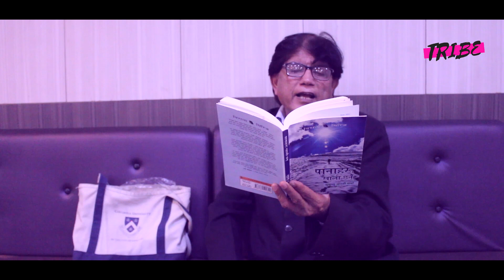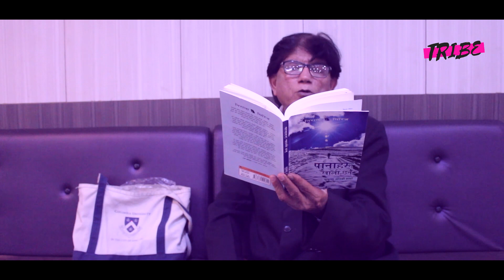Khachhar Haru | खच्चरहरु | पानाहरु खाली छन् | Yuyutsu Sharma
Yuyutsu Sharma reads his poem Khachhar Haru.

Recipient of fellowships and grants from The Rockefeller Foundation, Ireland Literature Exchange, Trubar Foundation, Slovenia, The Institute for the Translation of Hebrew Literature and The Foundation for the Production and Translation of Dutch Literature, Yuyutsu Ram Dass Sharma is a world-renowned Himalayan poet and translator.

He has published ten poetry collections including, The Second Buddha Walk, A Blizzard in my Bones: New York Poems, Quaking Cantos: Nepal Earthquake Poems, Nepal Trilogy, Space Cake, Amsterdam and Annapurna Poems. Three books of his poetry, Poemes de l’ Himalayas (L’Harmattan, Paris), Poemas de Los Himalayas (Cosmopoeticia, Cordoba, Spain) and Jezero Fewa & Konj (Sodobnost International) have appeared in French,  Spanish and Slovenian respectively.  In addition, Eternal Snow: A Worldwide Anthology of One Hundred Twenty-Five Poetic Intersections with Himalayan Poet Yuyutsu RD Sharma has just appeared.

He has held workshops in creative writing and translation at Queen's University, Belfast, the University of Ottawa and South Asian Institute, Heidelberg University, Germany, University of California, Davis, Sacramento State University, California, Beijing Open University and New York University, New York.

His works have appeared in Poetry Review, Chanrdrabhaga, Sodobnost, Amsterdam Weekly, Indian Literature, Irish Pages, Delo, Modern Poetry in Translation, Exiled Ink, Iton77, Little Magazine, The Telegraph, Indian Express, and Asiaweek.

The Library of Congress has nominated his book of Nepali translations entitled Roaring Recitals; Five Nepali Poets as Best Book of the Year 2001 from Asia under the Program, A World of Books International Perspectives.

Yuyutsu’s own work has been translated into German, French, Italian, Slovenian, Hebrew, Spanish and Dutch. He just published his nonfiction, Annapurnas & Stains of Blood: Life, Travel and Writing a Page of Snow, (Nirala, 2010). He edits Pratik, A Magazine of Contemporary Writing and contributes literary columns to Nepal’s leading daily, The Himalayan Times.
He was at the Poetry Parnassus Festival organized to celebrate London Olympics 2012 where he represented Nepal and India. Yuyutsu is the Visiting Poet at Columbia University, New York and has just returned from China where he had gone to read and conduct workshops at Beijing Normal University.

Half the year, he travels and reads all over the world and conducts Creative Writing workshops at various universities in North America and Europe but goes trekking in the Himalayas when back home.

Currently, Yuyutsu Sharma is a visiting poet at Columbia University and edits, Pratik: A Quarterly Magazine of Contemporary Writing.